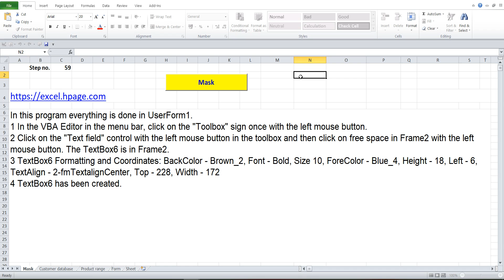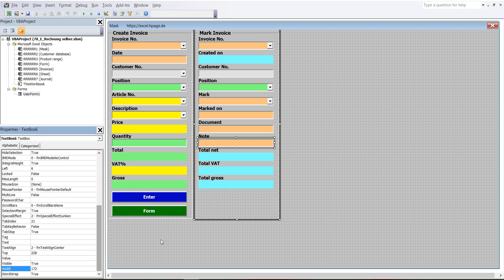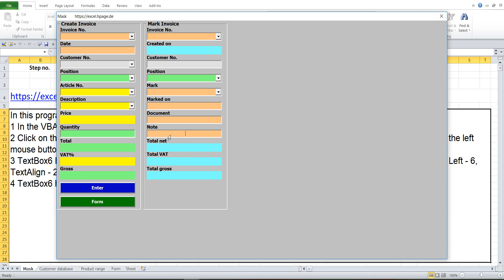59 Create Invoice program with journal, Customer database and Product range in Excel VBA yourself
1 In the VBA Editor in the menu bar, click on the "Toolbox" sign once with the left mouse button.
2 Click on the "Text field" control with the left mouse button in the toolbox and then click on free space in Frame2 with the left mouse button. The TextBox6 is in Frame2.
3 TextBox6 Formatting and Coordinates: BackColor - Brown_2, Font - Bold, Size 10, ForeColor - Blue_4, Height - 18, Left - 6, TextAlign - 2-fmTextalignCenter, Top - 228, Width - 172
4 TextBox6 has been created.